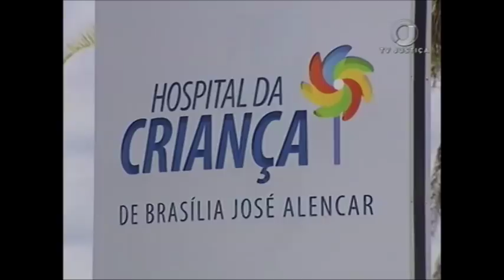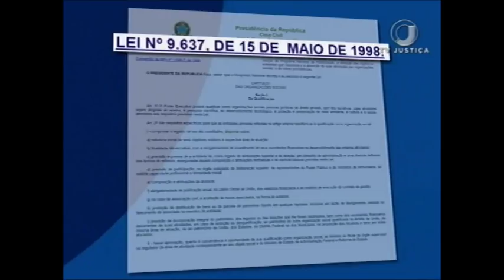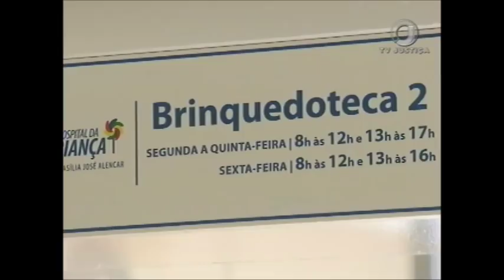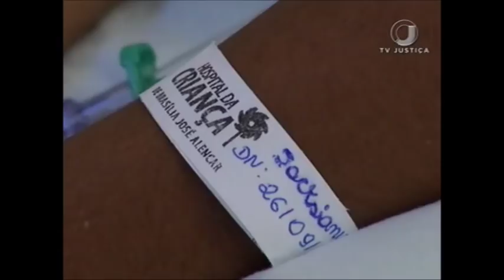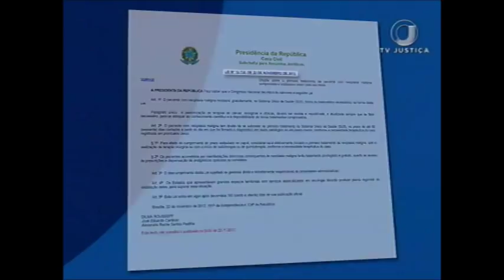Repórter Justiça - Câncer infantil (23/02/18)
O Repórter Justiça desta semana aborda uma das doenças que preocupam a humanidade: o câncer. O programa mostra como essa doença atinge crianças e adolescentes.